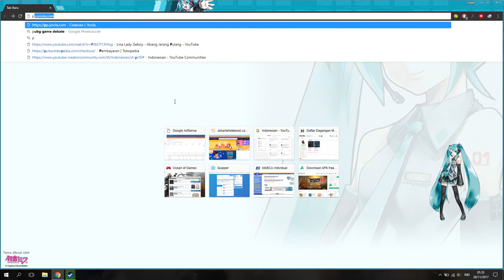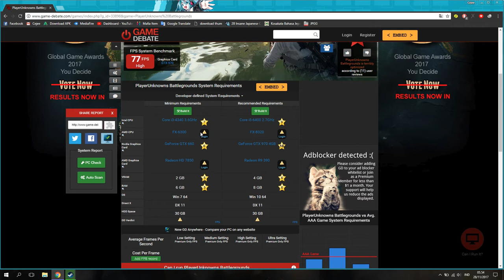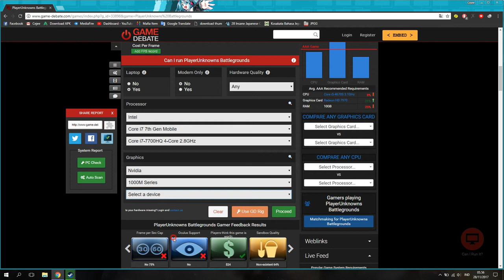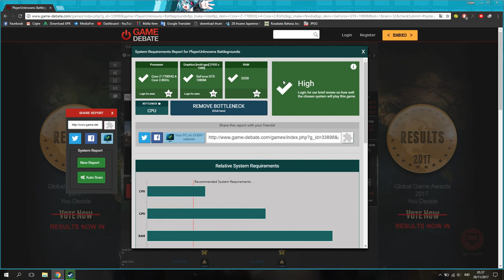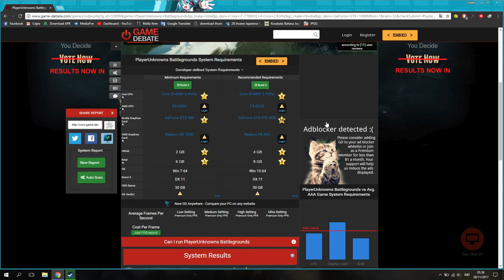Cara Cek Performa Game untuk Laptop/PC!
oke manteman!kali ini guwek akan memberikan tutorial bagaimana cara cek performa suatu game di spesifikasi pc/laptop.jadi sebelum beli game kalian bisa cek dulu performanya jadi biar kagak sia sia udah beli,tapi website itu kadang tidak akurat walaupun unplayable tapi guwek dapet 30 fps :v

PSU : Gardu Listik
VGA : Bawaaan Mobo
FAN : Kipas Turbin
Processor : AMD Athlon x64 0.1 GHz
Motherboard : Motherboard Mati
HDD : Harddisk PS2
Casing : Kardus&Triplek
Monitor : GG 55 inch Curved Edition
Memory: 128MB Cap Tiga Setang
Headset : Samsul Wireless Edition(Emang gak ada kabel,karena digunting)
Mouse: Virtual Mouse
Keyboard: Virtual Keyboard
Kursi: Kursi Taman